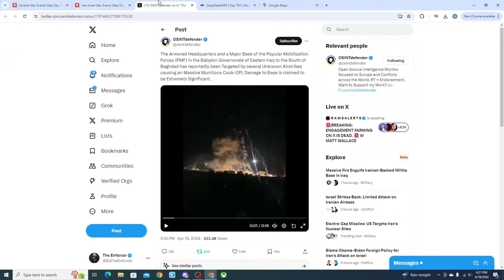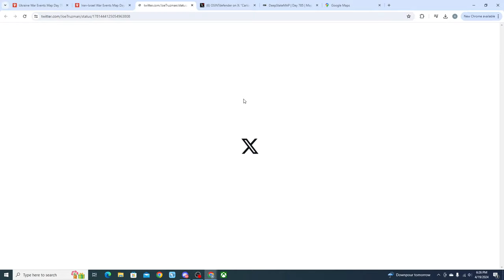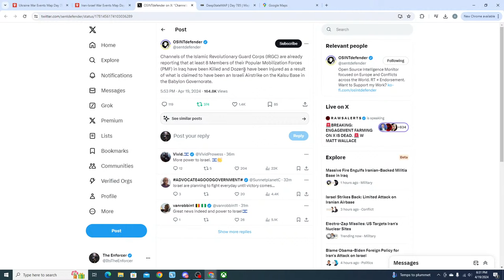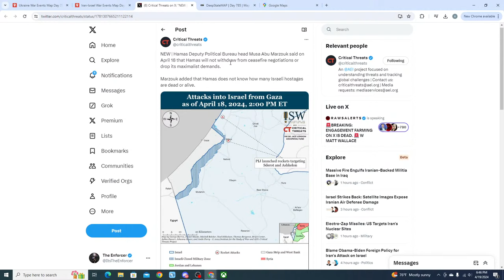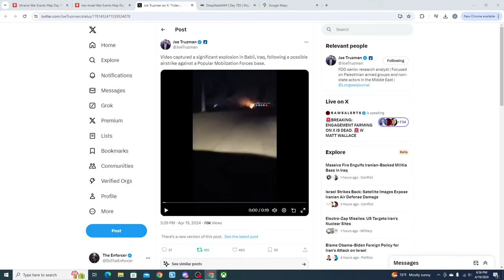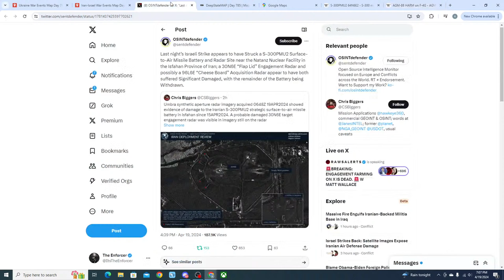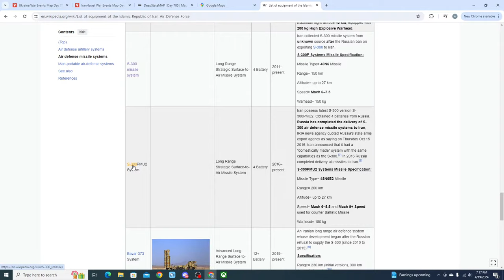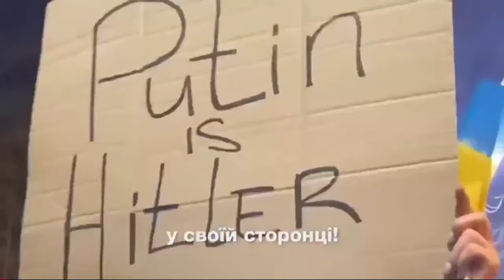MASSIVE STRIKES ON IRANIAN BASES IN IRAQ! Breaking Israel-Iran War News With The Enforcer (Day 7)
Israeli forces are conducting airstrikes on Iranian military bases inside of Iraq, as information is coming out of heavy explosions and serious casualties being created. Some Iranian sources are claiming that US forces may be involved in the airstrikes, althought this is not confirmed. we will be covering information as it comes in live.